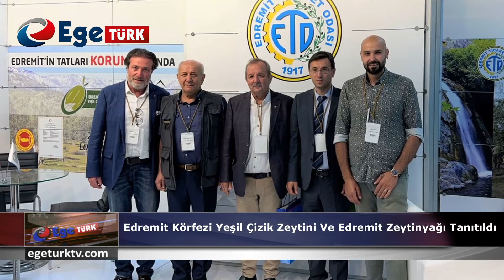EDREMIT KÖRFEZI YEŞIL ÇIZIK ZEYTINI VE EDREMIT ZEYTINYAĞI TANITILDI